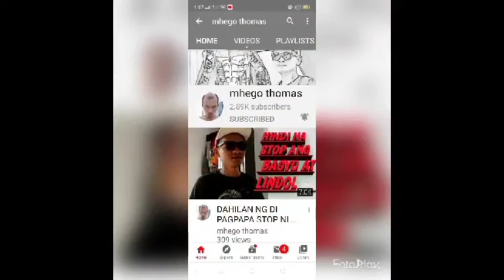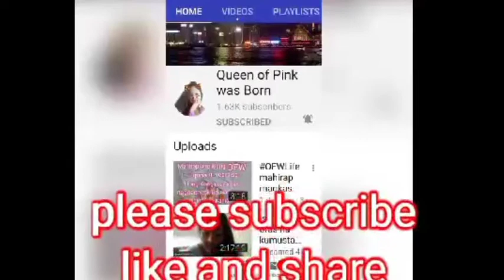GINISANG SARDINAS WITH UPO AND MISWA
My members..

Raketera combo meal 2